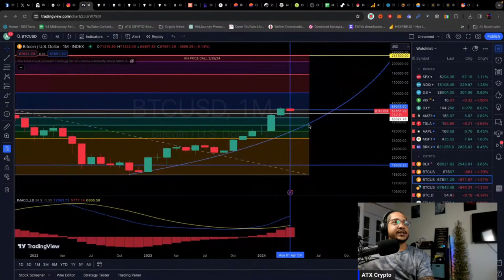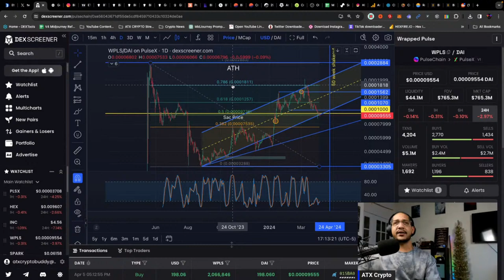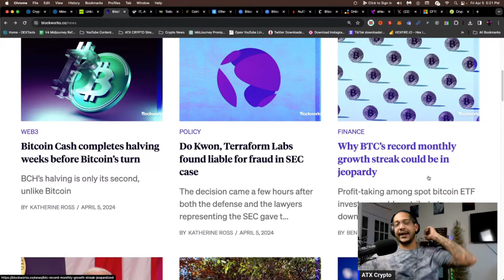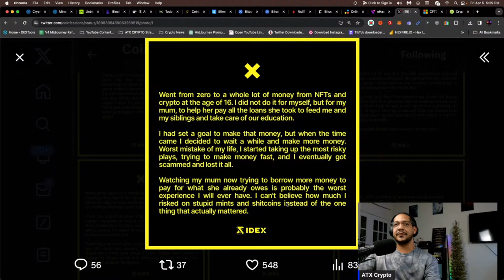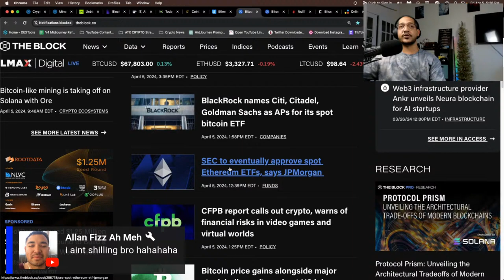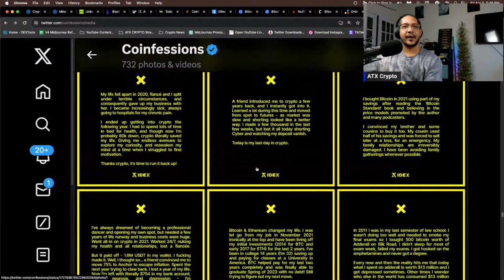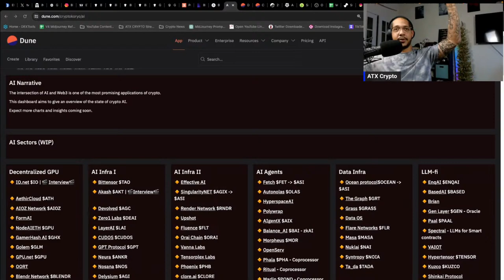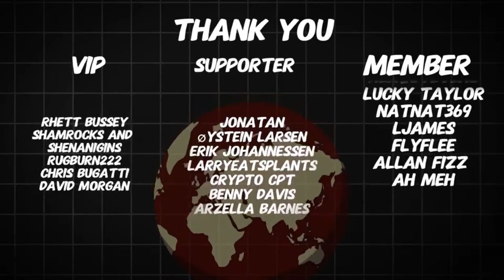Market Pulse 4/5/24 - BTC $67,760 - T.G.I.Friday Coinfessions - PulseChain Prices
▬▬▬▬▬▬ Private Telegram  ▬▬▬▬▬▬
🤝 Coaching: VIP Membership (Limited Spots)

▬▬▬▬▬▬ DCA Wallet $5 Daily Investment ▬▬▬▬▬▬
0x429c8e658d1A06A5a8cEEe65350B40C088a417a4

Send ERC20s: 0xB9947C7aB2b902b3f9f15717a6A27d13594C887a

▬▬▬▬▬▬ Wanna Colab?? or Have Questions ▬▬▬▬▬▬

There is no one-size-fits-all answer when it comes to mental health, but there are some things you can do to help reach out and get the support you need. If you're struggling, reach out for help.